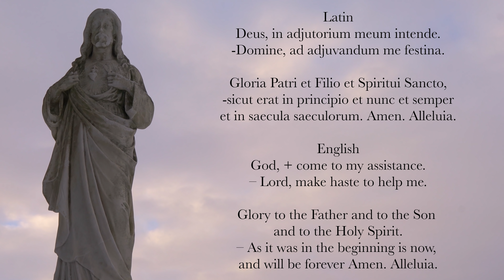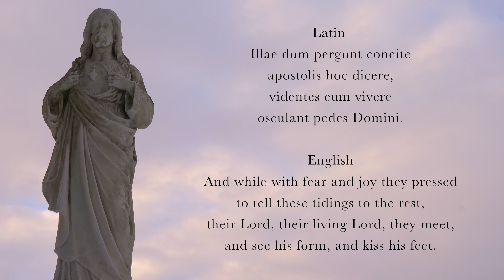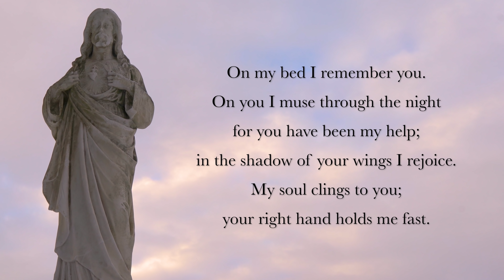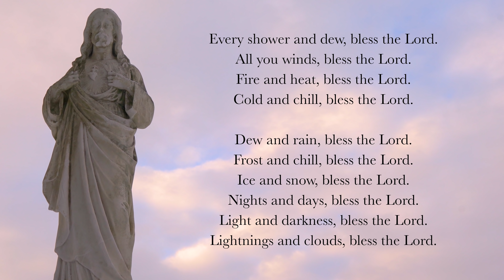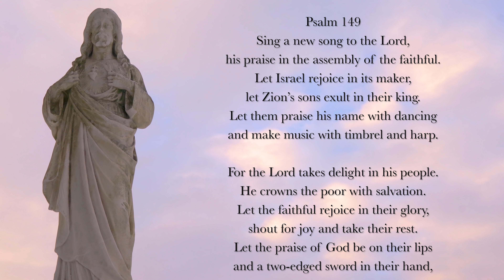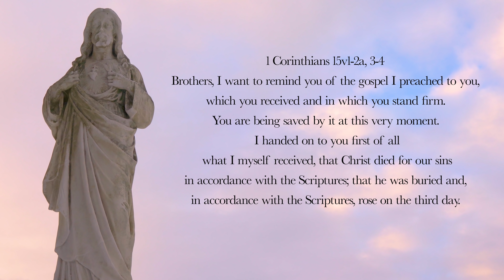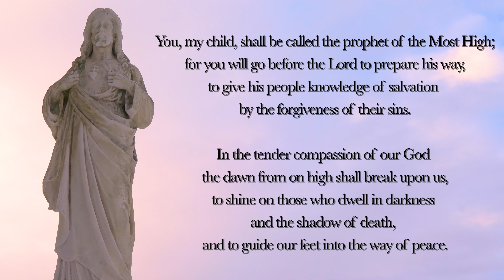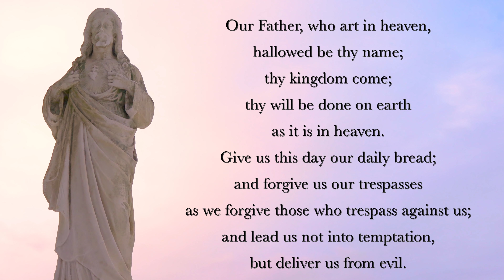4.25.22 Lauds, Monday Morning Prayer of the Liturgy of the Hours, Feast of St. Mark the Evangelist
Lauds, Morning Prayer for the 2nd Monday in Eastertide, April 25th, 2022.

00:00 Deus in Adjutorium – "O God Come To My Assistance"
00:40 Hymn: Aurora Lucis Rutilat, Neale translation
02:44 Psalm 63v2-9
04:47 Canticle: Daniel 3v57-88, 56
07:47 Psalm 149
09:30 Reading 1 Corinthians 15:1-2a, 3-4
10:15 Antiphon
11:05 Benedictus (English, Tone 8, Luke 1v68-79)
13:24 Intercessions
14:21 The Lord's Prayer
14:56 Concluding Prayers